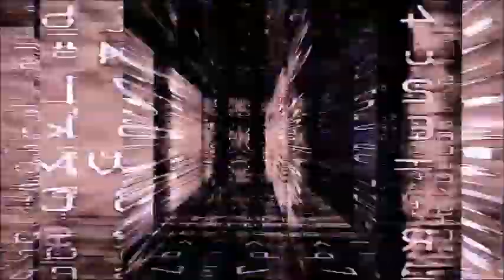Dj Cleber Mix - Thuz Thuz - Eletro Funk